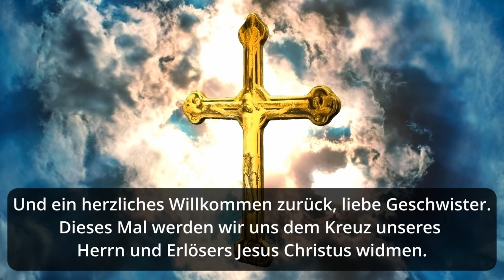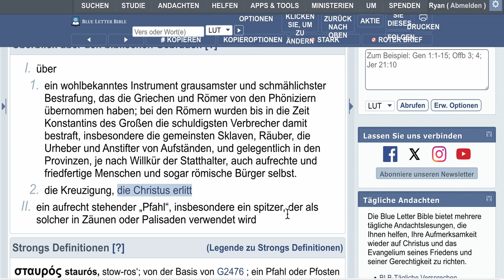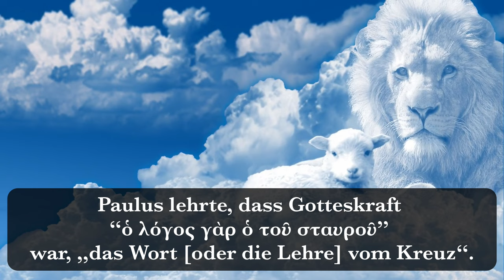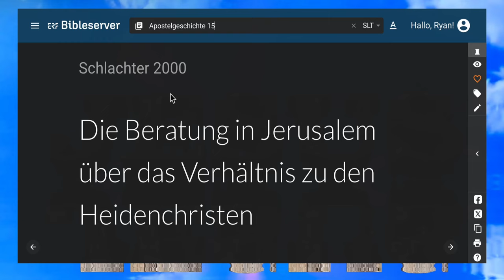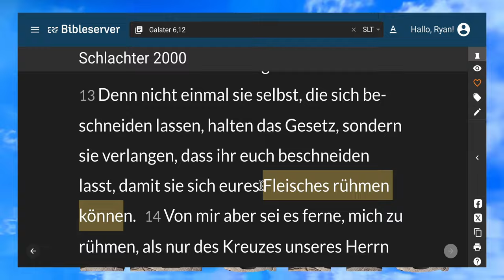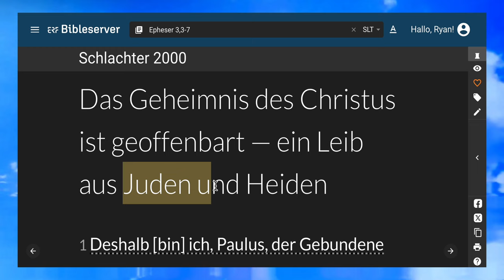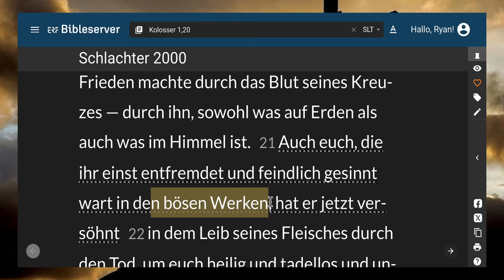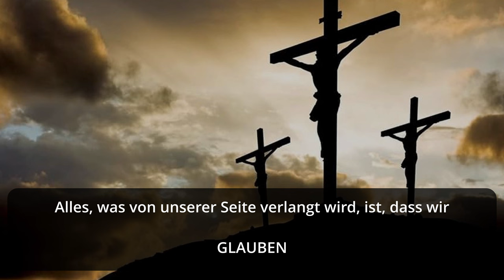Das Wort vom Kreuz, Jesus Christus. Wie wichtig die Bedeutung für uns als Christen ist.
Die „Predigt vom Kreuz“ war die besondere Botschaft des Apostels Paulus.

Das Evangelium, das Paulus predigte, war, dass Christus für unsere Sünden gestorben und für unsere Erlösung von den Toten auferstanden ist
1 Ich erinnere euch aber, ihr Brüder, an das Evangelium, das ich euch verkündigt habe, das ihr auch angenommen habt, in dem ihr auch fest steht,
2 durch das ihr auch gerettet werdet, wenn ihr an dem Wort festhaltet, das ich euch verkündigt habe — es sei denn, dass ihr vergeblich geglaubt hättet.
3 Denn ich habe euch zuallererst das überliefert, was ich auch empfangen habe, nämlich dass Christus für unsere Sünden gestorben ist, nach den Schriften,
4 und dass er begraben worden ist und dass er auferstanden ist am dritten Tag, nach den Schriften,

Das Evangelium des Paulus war Glaube + 0. Weder die Zwölf noch die anderen Autoren des Neuen Testaments predigten dieses Evangelium, bis sie von Paulus davon erfuhren.

Das Paulusevangelium, seine „Predigt vom Kreuz“, löste eine große Krise unter der jüdischen Führung in Jerusalem aus, die zum Konzil von Jerusalem (ca. 51 n. Chr.) führte.

Ziel dieser Studie ist es, das Evangelium des Paulus zu untersuchen und wie einzigartig sie für seinen Dienst als „Apostel der Heiden“ war.

Paulus verwendete das Wort „Kreuz“ σταυρόs.

Paulus verwendete den Begriff „Kreuz“ (σταυρός) zehnmal (11 × Hebräer mitgezählt).

Im Kontext war das Σταυρό das Folter- und Todesinstrument, das die Römer erfunden und eingesetzt hatten, um Kriminelle oder diejenigen, die Rom bedrohten, hinzurichten.

(Matt, Mar, Luk, Joh) verwendeten das Wort in ihren Berichten über die Kreuzigung Christi.
Sonst verwendete außer Paulus kein anderer Autor das Wort.

Anders ausgedrückt: „Die apostolische Verkündigung des Kreuzes“ ist eine rein paulinische Phrase.

denn Christus hat mich nicht gesandt zu taufen, sondern das Evangelium zu verkündigen, [und zwar] nicht in Redeweisheit, damit nicht das Kreuz des Christus entkräftet wird.

Diese Aussage zeigt, wie sehr sich Paulus sein Dienst von dem des Johannes des Täufers und der Zwölf unterscheidet. (vgl. Matt 3,11; Mar 1,4; Luk 3,3; Joh 3,22).

Als Paulus den Korintherbrief schrieb (ca. 57 n. Chr.), maß er der Wassertaufe kaum noch Bedeutung bei.

Als er den Epheserbrief schrieb (ca. 62 n. Chr.), hatte er die Wassertaufe vollständig aufgegeben (Epheser 4,5; 1. Korinther 12,13).

Denn das Wort vom Kreuz ist eine Torheit denen, die verlorengehen; uns aber, die wir gerettet werden, ist es eine Gotteskraft;

Paulus lehrte, dass Gotteskraft “ὁ λόγος γὰρ ὁ τοῦ σταυροῦ” war, „das Wort [oder die Lehre] vom Kreuz“.

Für die Welt ist das Kreuz eine Torheit. Für diejenigen, die an Gott glauben, ist es ewiges Leben.

Das „Wort vom Kreuz“ besagt, dass Christus für unsere Sünden gestorben ist und das Sündenproblem gelöst hat.

(Galater 5,11)
Ich aber, ihr Brüder, wenn ich noch die Beschneidung verkündigte, warum würde ich dann noch verfolgt? Dann hätte das Ärgernis des Kreuzes aufgehört!

Das „Kreuz“ war Paulus‘ Evangelium des Glaubens ohne Werke. Diese Botschaft war ein Stolperstein für die Juden der Jerusalemer Kirche, die die Beschneidung und die Einhaltung des mosaischen Gesetzes zur Erlösung predigten (Apostelgeschichte 15,1, 5).

Paulus erklärte, dass das Erfordernis der Beschneidung zur Erlösung die Botschaft vom Kreuz „abgeschafft“ habe. Diejenigen, die weiterhin die Beschneidung predigten und das mosaische Gesetz einhielten, verstießen gegen die Kreuzespredigt und gegen das, was Petrus in Apostelgeschichte 15,11 erklärt hatte.

(Galater 6,12)
 Alle, die im Fleisch wohlangesehen sein wollen, nötigen euch, dass ihr euch beschneiden lasst, nur damit sie nicht um des Kreuzes des Christus willen verfolgt werden.

Die Juden, die sich in Apostelgeschichte 15 gegen Paulus stellten, lehrten, dass Nichtjuden, die auf das Evangelium der Gnade des Paulus reagierten, beschnitten werden und dem Gesetz des Mose gehorchen mussten, um gerettet zu werden wie wir gesehen haben.

Sie wollten der Demütigung und Verfolgung durch das Kreuz Christi entgehen, mit der sich Paulus rühmte (Galater 6,14, vgl. Apostelgeschichte 15,1, 5, 7-11).

Gott lässt kein Prahlen in seiner Gegenwart zu (1. Korinther 1,29). Die einzige Prahlerei, die Gott zulässt, betrifft das, was er getan hat (1. Korinther 1,30-31).

Das Kreuz war die Prahlerei des Paulus. Derjenige, der an das Evangelium des Glaubens des Paulus glaubt, gibt Gott alle Ehre und nicht unsere Werke oder unser Tun.

Paulus offenbarte, dass die Kreuzigung und Auferstehung Christi das Problem der Sünde lösten und die Gleichstellung von Juden und Nichtjuden ermöglichten. Die Zwölf wussten nichts davon, bis sie es von Paulus erfuhren.

 der Herr, der allmächtige Gott, hat gelitten, wie noch nie jemand gelitten hat, um denen, die ihm vertrauen, das Leben zu schenken.